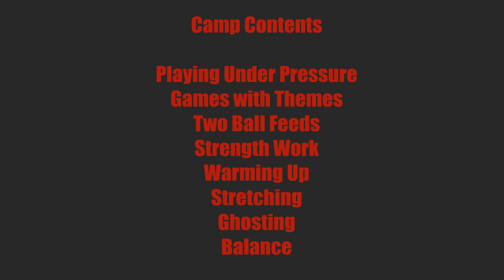"Science of Training" Gregory Gaultier and Lucas Serme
Teaser video for our upcoming squash camp with Gregory Gaultier and Lucas Serme, taking place in Geneva, Puidoux and Biel-Bienne at the end of June/start of July 2017